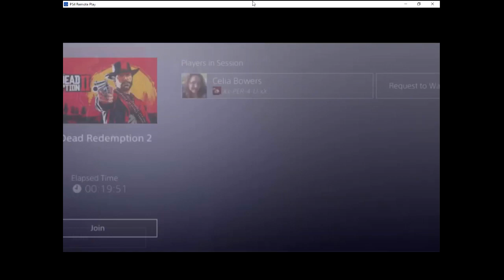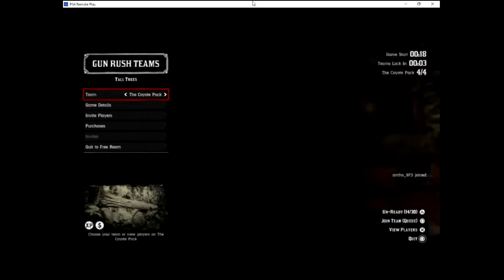Red Dead Redemption 2 Online Elimination Unlimited XP Glitch 8/4/19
(((This method is patched)))

Okay so in this video I will be bringing to you guys a unlimited XP glitch you can keep doing it over and over until you fall asleep or you're comfortable with the rank that you're at... You will need a friend that you can bounce off from that's in a free roam lobby... So ones your in a friends free roam lobby  Long press the round lil PS symbol button that's going to pull the quick menu... Hover over Red Dead Redemption 2 go over to other sessions hover over the friend that you're in the free roam with double tap the little PS button and it should bring you back into the game!! Very important you have to have this set up by the time you try the glitch... So let's say you're with the friend that's in a free room hit left on your d-pad select quick join and then from there select elimination series large once you there it's going to throw you into the game after that all you have to do is wait until the game starts... Once it starts count to 10 to 15sec.. After that hit left on your d-pad highlight over quit to free room now this is the only important hit x and hold it do not let go double tap the little PS button and then join your friend that you was in the free room with you're going to get a pop up saying are you sure that you want to join your friend exit the menu hit circle... And then it's going to throw you into a regular free roam lobby and that's about it you just keep rinsing and repeating the steps make sure you keep track of your rank level so you can see that it is actually working if you did it correctly it will work every time... If i was you guys I would take advantage of this glitch as much as you can because either Monday or Tuesday this will get patch for sure so take advantage while you can!!!  If you guys/girls enjoyed this video and it helped you in any way hit that like button it's totally free what doesn't mean anything to you means a lot to me... And if you're not subscribe yet hit that subscribe button and turn on the notifications For future Red Dead Redemption 2 glitch videos... 🙂